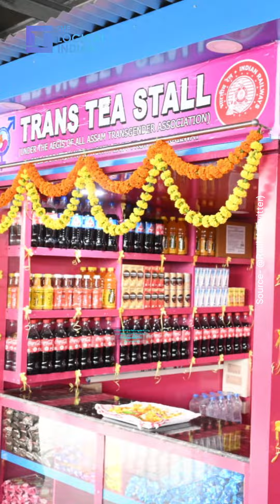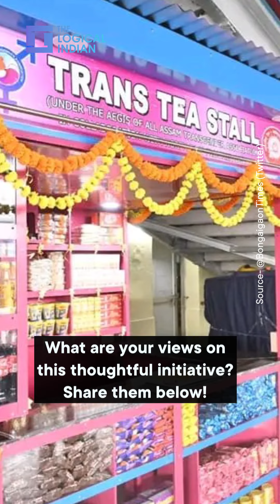First-Of-Its-Kind Trans Tea Stall Set Up At Guwahati Railway Station | The Logical Indian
The Centre had last year approved a comprehensive scheme ‘Support for Marginalised Individuals for Livelihood and Enterprise’ which includes a sub-scheme for rehabilitation and welfare of transgender people.